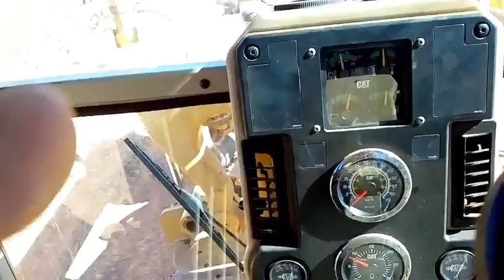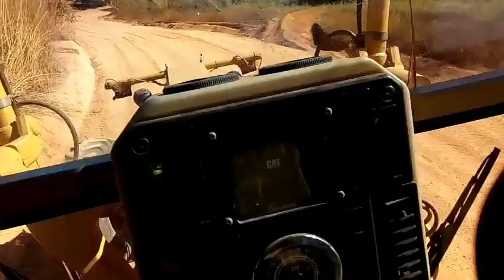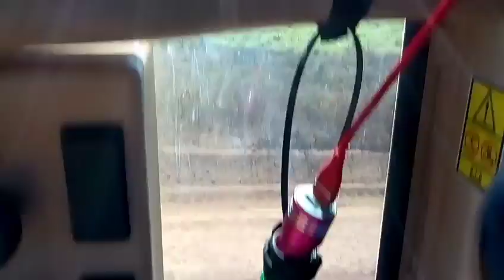Será que tomba #2?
Nesse vídeo, faço a minha análise sobre entrar em uma vala funda com a máquina. (Motoniveladora/patrola 120ak/Grader/Niveleuse/motoconformadora)